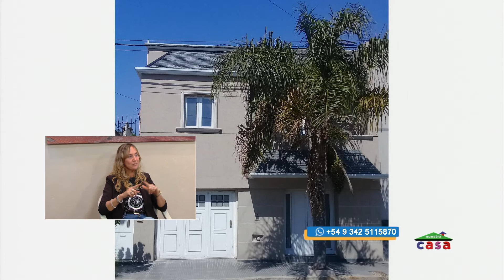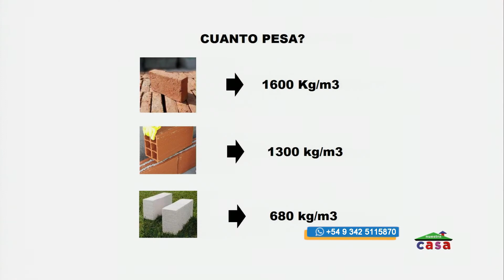NUESTRA CASA BLOCK 2 15 11 2020